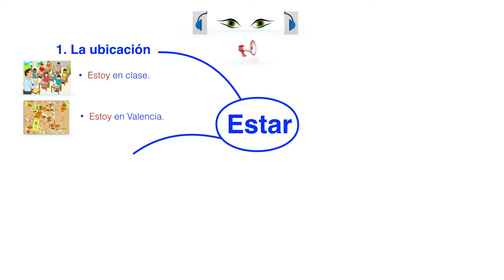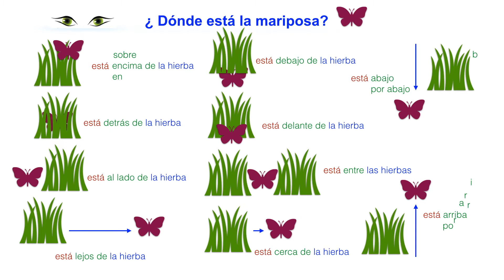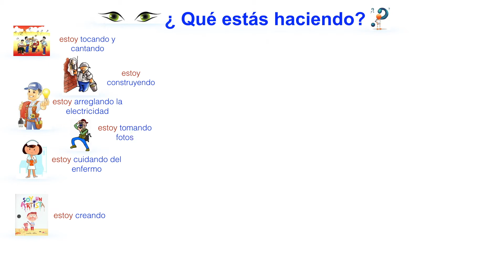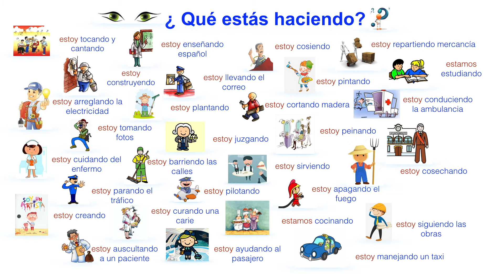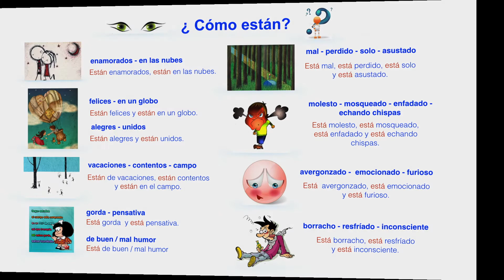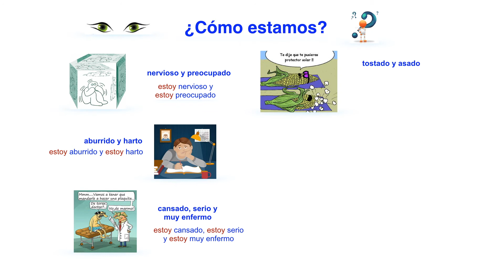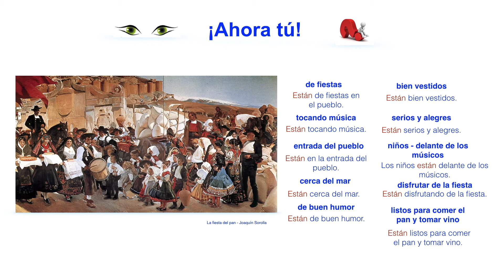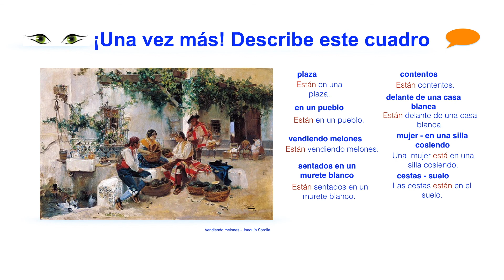Estar - #¿Dónde estoy? - La ubicación y el estado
#¿Dónde estoy? - El verbo estar en español - la ubicación y el estado.
Where am I? - The Spanish verb Estar - to be - Place and state of being.
Où suis-je? - Le verbe estar en espagnol - être - Le lieu et l'état.
Wo bin ich? - Estar - Sein auf Spanish - Der Ort und der Zustand.
Dove sono? - Il verbo estar in spagnolo - Essere - Il posto e lo stato.
私はどこですか。スペイン語のいる／ある。場所と様態。